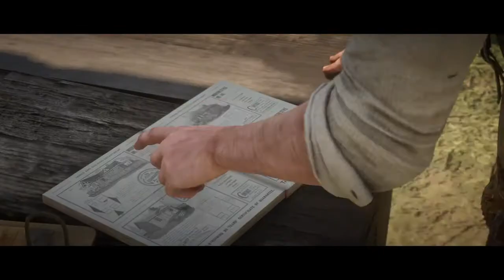Red Dead Redemption 2_Der Werkzeugkasten